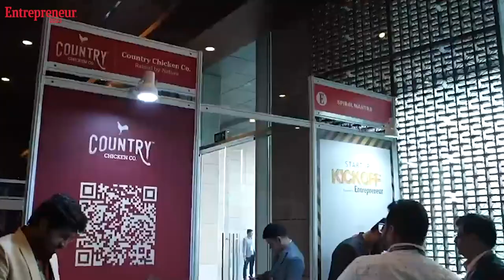Taking Ambiguity Out of T.A.M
At Entrepreneur 2023 organised by Entrepreneur India in Delhi, moderated by Anand Chandra, Co-founder & Executive Director, Arya.AG, the panel consisted of Amit Lakhotia, Co-founder & CEO, Park+; Aryaman Vir, CEO, Aurum WiseX, Vikas Lachhwanico, Founder & Director, mCaffeine; and Akhil Singhal, Founder & Head of R&D, Technotreon Intellectual Ventures. They shared tips on cracking TAM from experts from the industry.